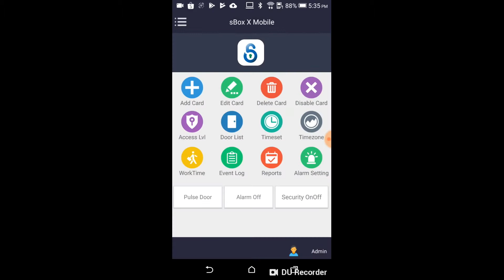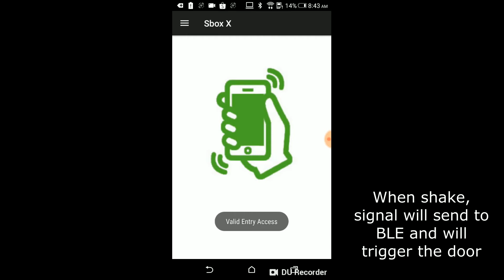Set up face recognition on Sbox-X using Shake key app